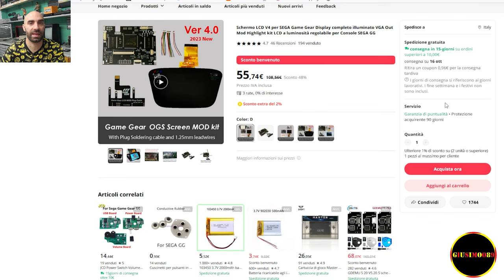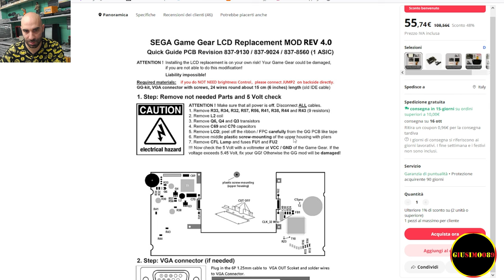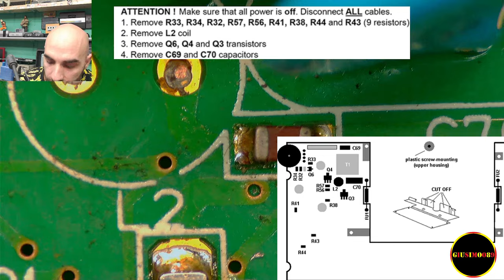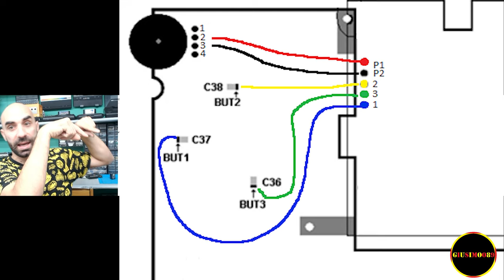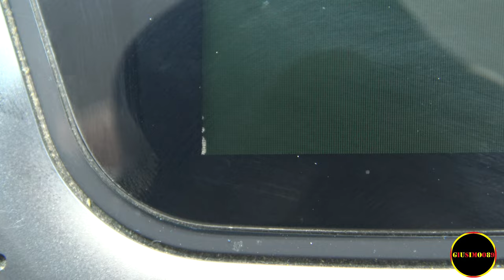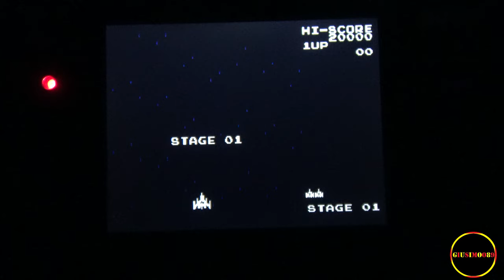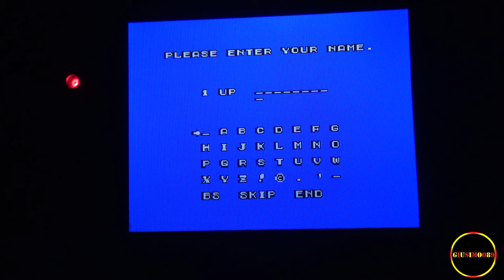🪚 Sega Game Gear con display IPS - Saldare SMD ⚠️ATTENZIONE IMMAGINI ALIEXPRESS CON ERRORI⚠️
Sega game gear 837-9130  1 asic

Per il Supporto al canale lascio questa lista dei desideri
💚Sito Web non mio! :D

Un Tester che consiglio la quale ho fatto una recensione Multimetro KM601

- Saldatore MUSTOOL MT883 60W

- Saldatore per le micro saldature con codice promozionale "GiuSimoo89"

Retrogame Amazon
-PS2 HDMI
-Freemcbot ps2

- Per batterie litio
- Saldatura a punti, fai da te
- Strisce nichel